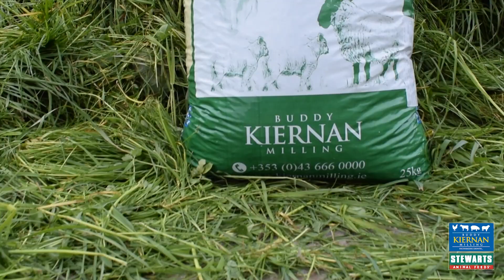Kiernan Milling: Grennan's Organic Dairy Farm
Darren Grennan discusses how Kiernan Milling rations has impacted his organic dairy farm.